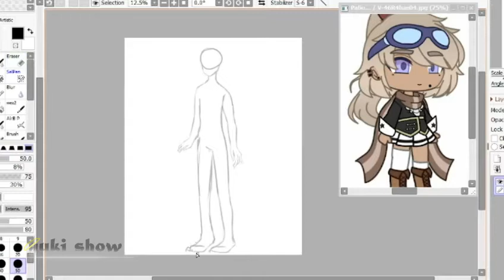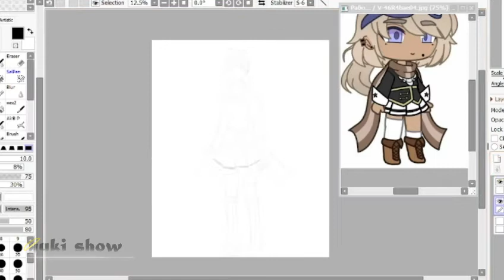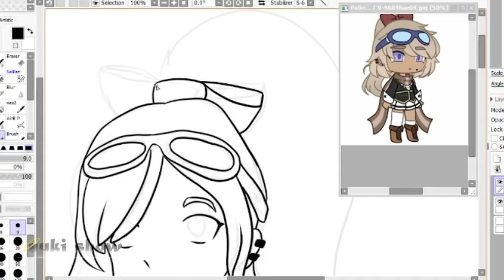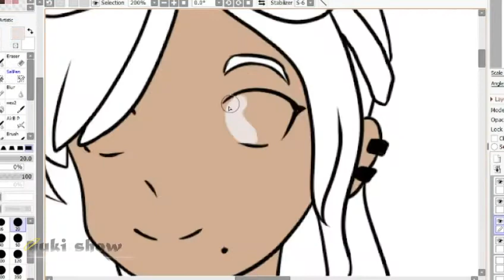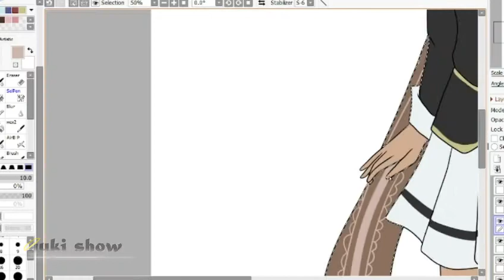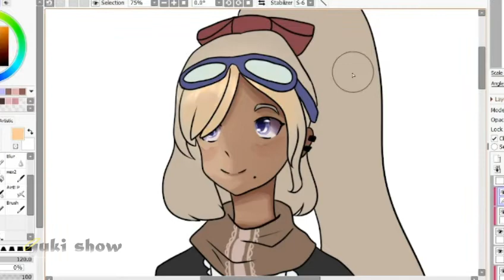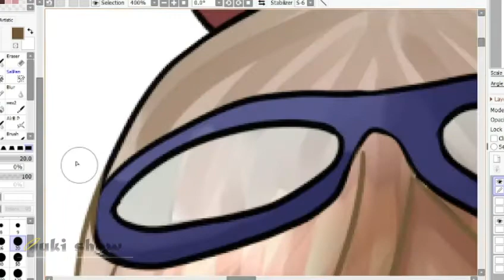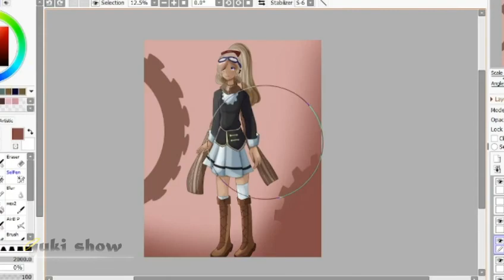nitori speedpaint [OLD]